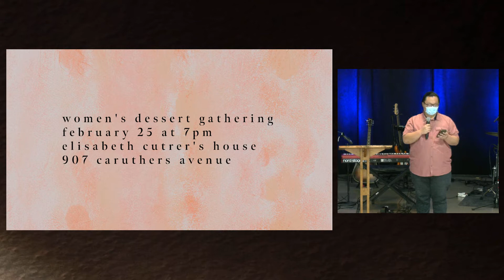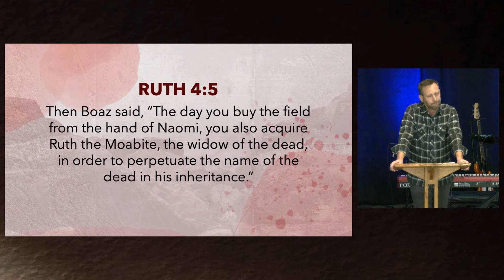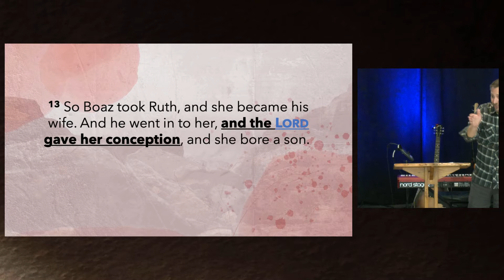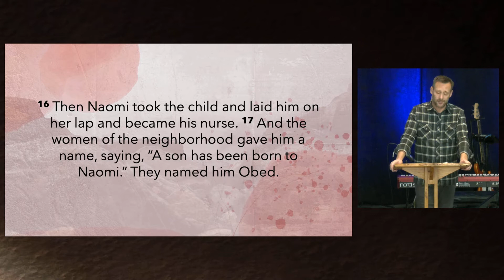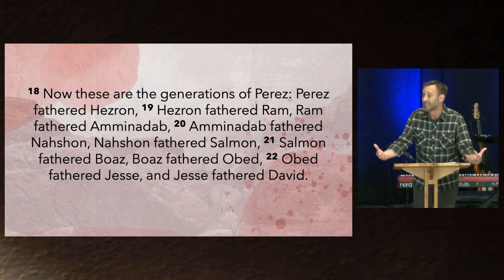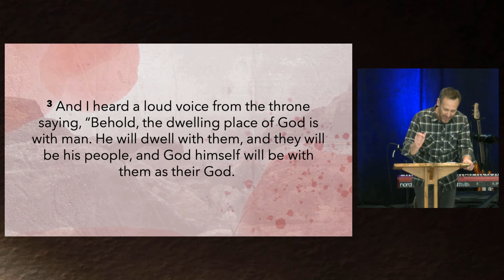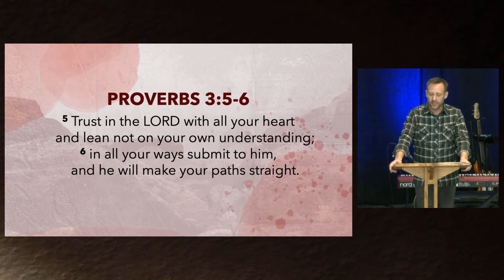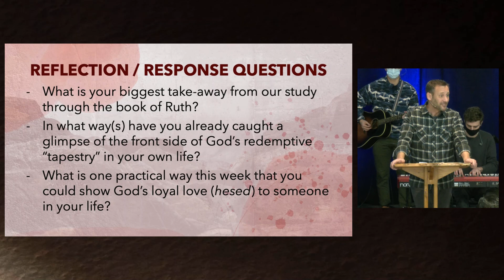#7 | Ruth 4:13-22 | Restoring Life | Mark Irving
February 13th, 2022 - Sunday Morning Service